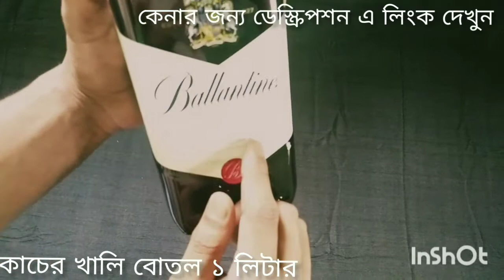Ballantines-Empty Glass Bottle For Drinking Water। Transparent Bottle। 1 Litre। Darazbd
Daraz bd Product links

             All  Empty transparent 1 Litre Bottle Name is-

Another Shape

--For buy lot's of unique products in my store with ToP Reviewed on Daraz :